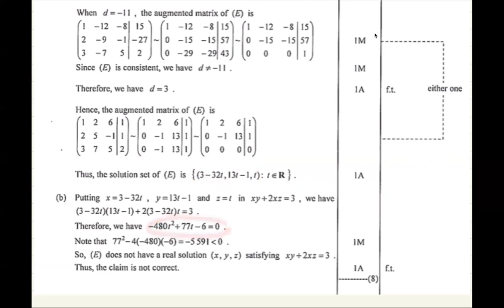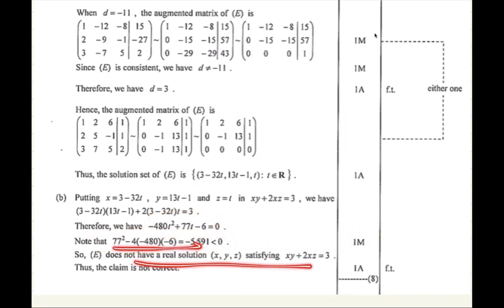M2 sys of eqt 2021 Q8 explanation